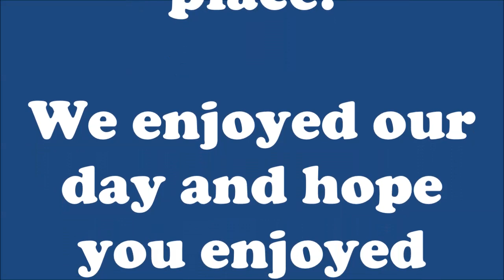Party at Dayrit Resort, Cabatuan Isabela PART 2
Swimming pools, movie stars... Well maybe not. But we did have a great time at the Dayrit Resort in Cabatuan, Isabela! We ate, swam and then did a little singing. It was a fun filled day!